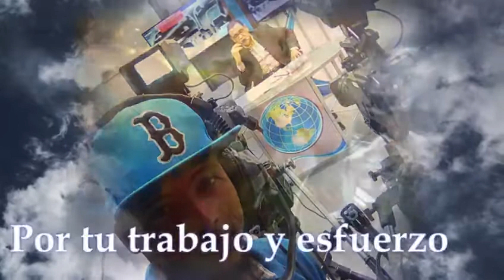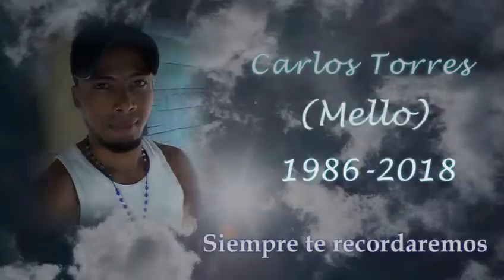Qué triste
Video de Marisela Gutierrez